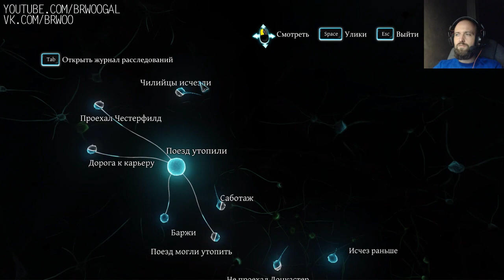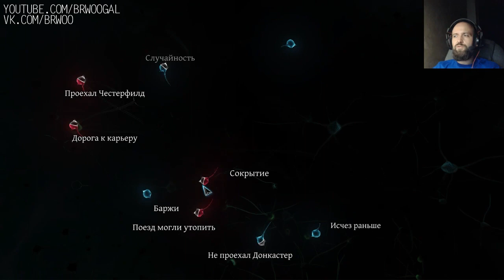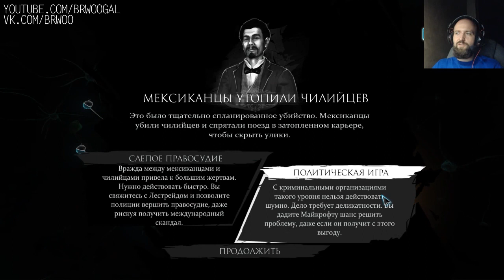Sherlock Holmes и ИгроМир 2014 (3 of 3)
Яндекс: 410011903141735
WebMoney: